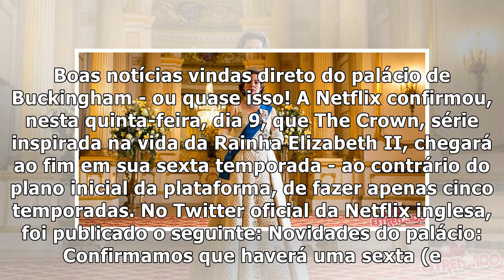The Crown chegará ao fim em sua sexta temporada, confirma Netflix